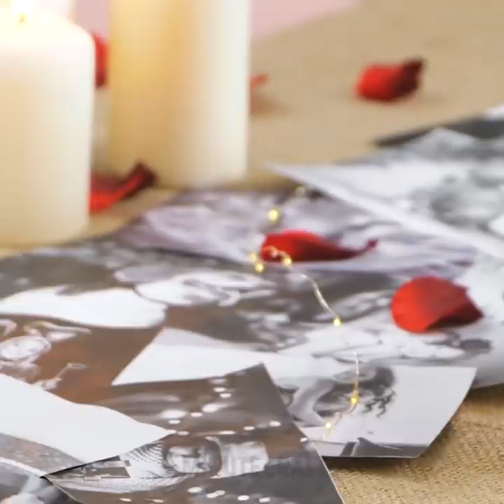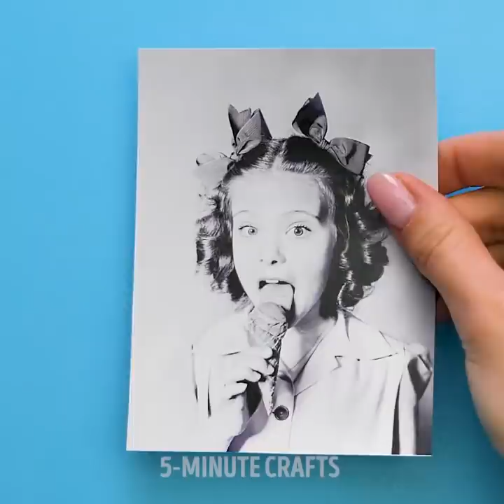Unique Kitchen Decor Projects || Amazing Table Set Up Ideas!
CREATIVE PLATE DESIGNS
In this video we showed easy crafts for an impressive table set up and napkin folding ideas you can easily repeat. As a bonus, we prepared awesome plate designs and jar decor ideas that will blow your mind.

TIMESTAMPS:
00:38 Cool idea with family photos
02:28 Impressive table set up ideas
04:19 Napkin folding ideas
06:09 Creative jar decor
08:20 Amazing plate decor ideas
10:32 Awesome plate designs